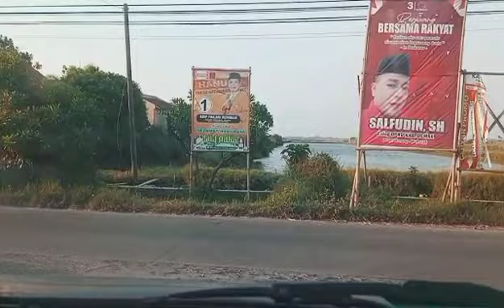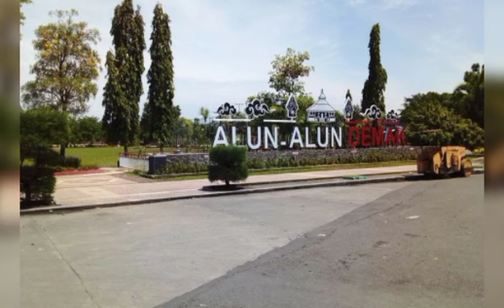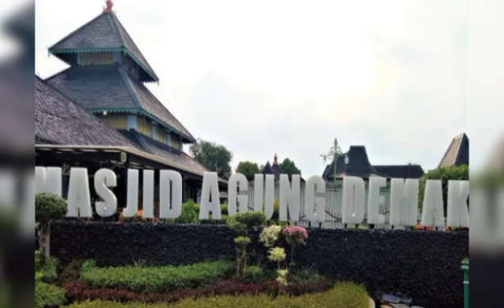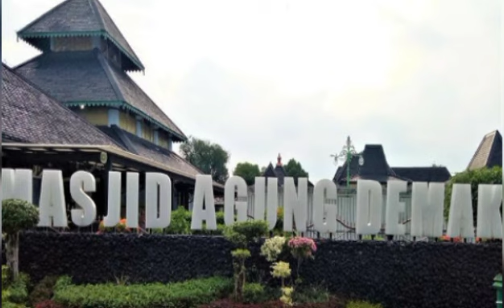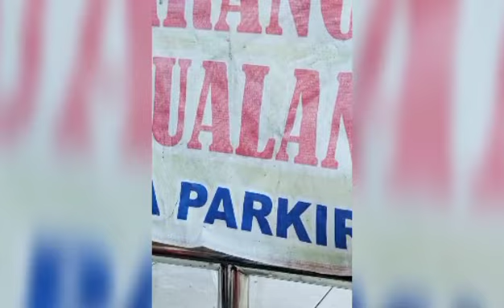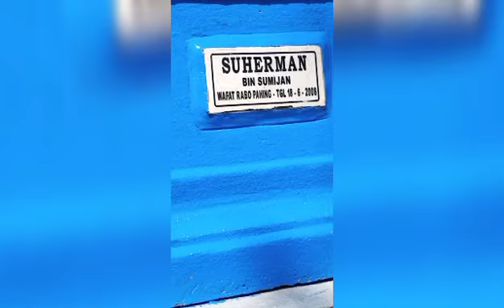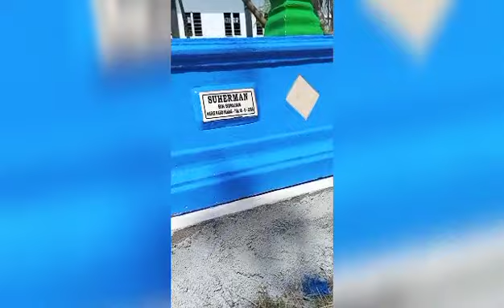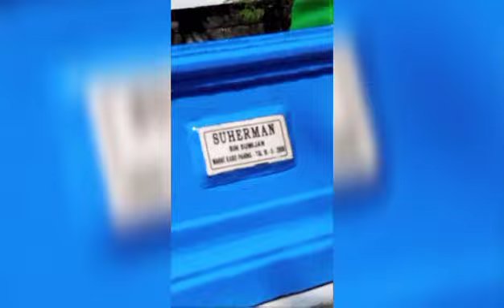keistimewaan bulan Muharram, khutbah jumat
Bismillahirrahmanirrahim

Saya yang haus akan amalan di dunia, dan
dalam postingan Jumat berkah ini ,
semoga Khotib dan imam shalat Jum'at  tanggal 28 juli 2023  di mesjid agung demak,
mendapat amalan jariyah, Aamiiin

dengan menyaksikan khotbah ini semoga dapat bermanfaat bagi semua.

Aamiiin

Terima kasih telah bergabung di saluran YouTube kami " Mazroatul Chasanah", hari ini , saya sangat senang bisa berbagi konten menarik dengan kalian semua.

Channel yang menyajikan beragam konten menarik, mulai dari tutorial, review produk, hingga petualangan seru. Terima kasih telah menjadi bagian dari komunitas ini, dan mari bersama-sama menjelajahi dunia YouTube!